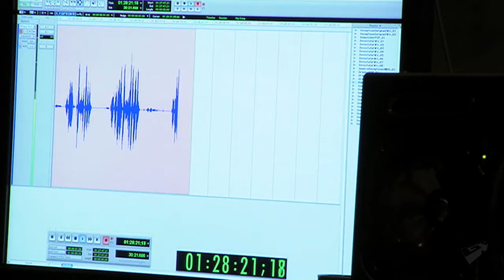Transformers: Revenge of the Fallen - Meganfox talks - HD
The beautiful Megan Fox likes Bumblebee and also likes to play games online.